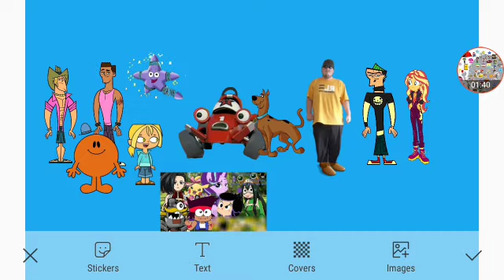The League Of Villains Part 15 Out Of 25